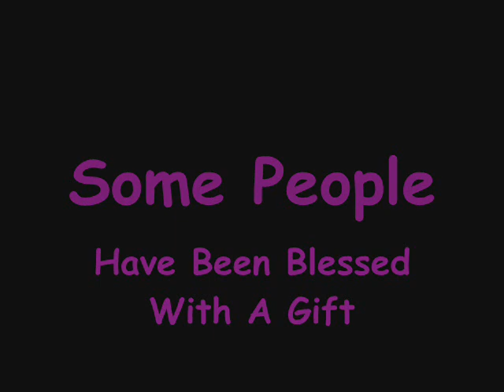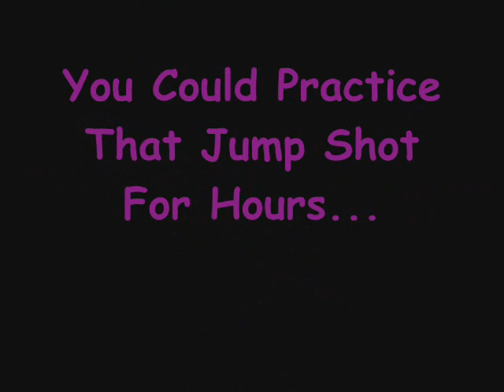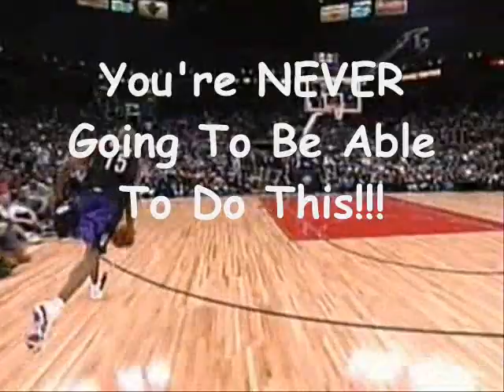Basketball Wannabe's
Couple Of Guys From Burleigh Community College Finkin They The Dogs B0!!0cks